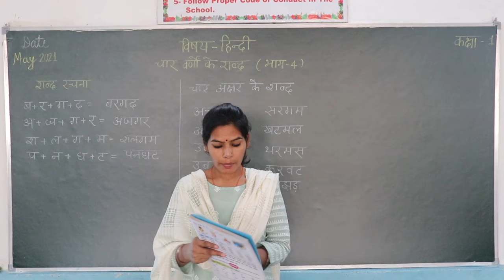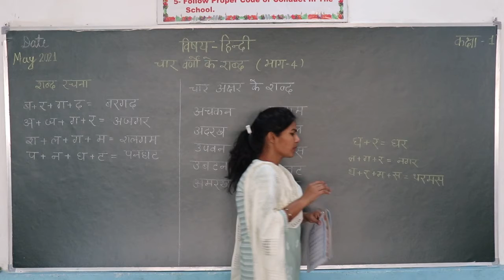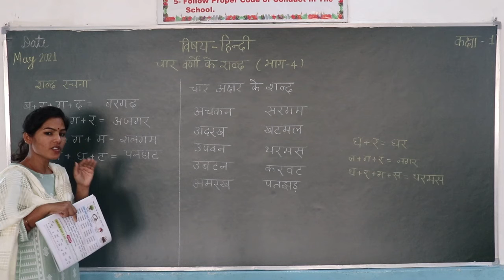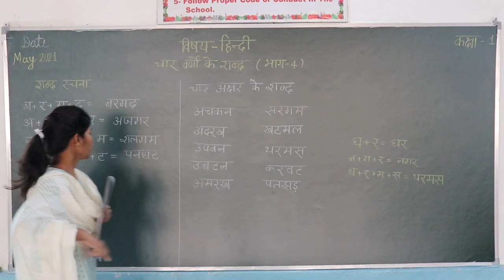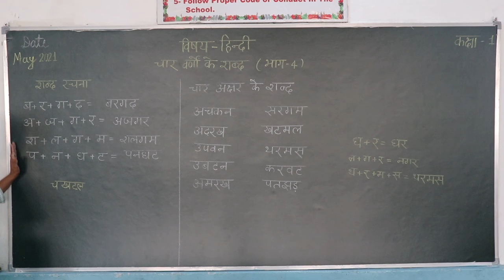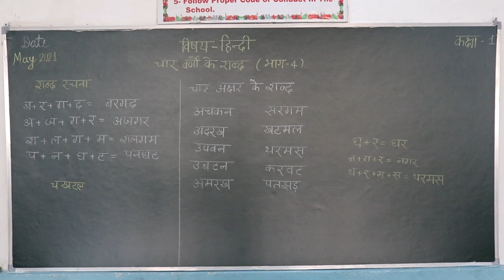CLASS I HINDI PART 4